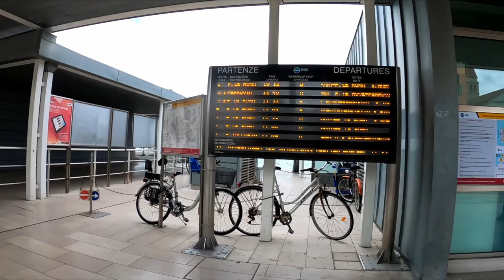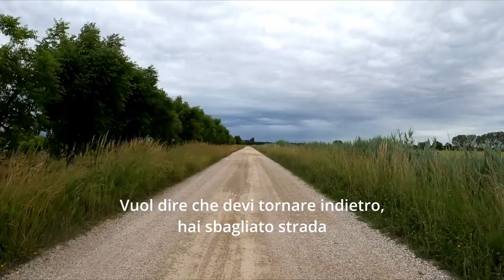Adriatico in bicicletta - Isole Veneziane e Lio Piccolo - Ep. 2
Viaggio in bici.  Il viaggio da Ancona a Spalato in bicicletta continua.
In questo secondo episodio passo per le isole Veneziane di Pellestrina e Lido di Venezia, e scopro un inaspettato paradiso lagunare, una Ciclabile che da Punta Sabbioni passa per un luogo sconosciuto hai più, che si chiama Lio Piccolo.
My bike trip from Ancona to Split continues.
In this second episode I pass through the Venetian islands of Pellestrina and Lido di Venezia, and I discover an unexpected lagoon paradise, a cycle path that from Punta Sabbioni passes through an unknown place you have more, which is called Lio Piccolo.